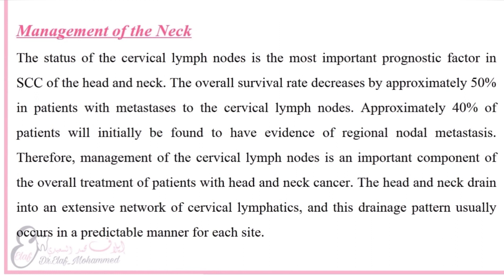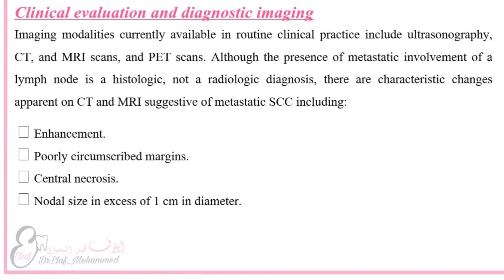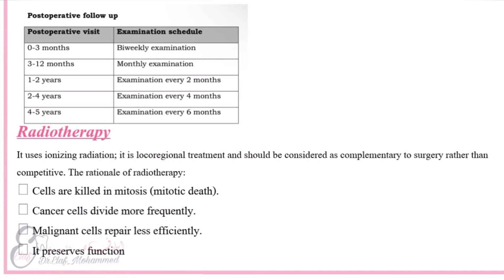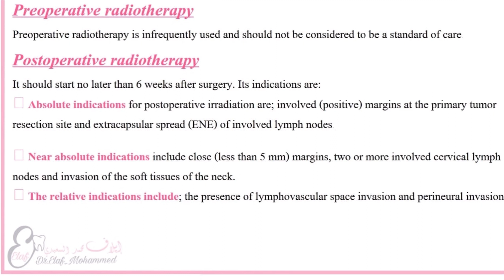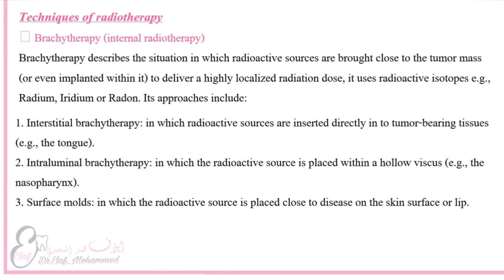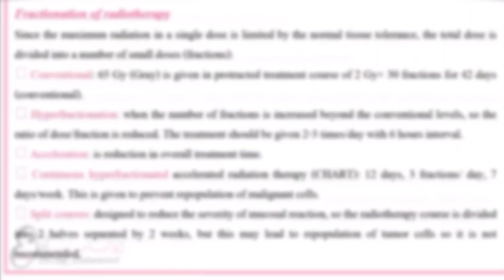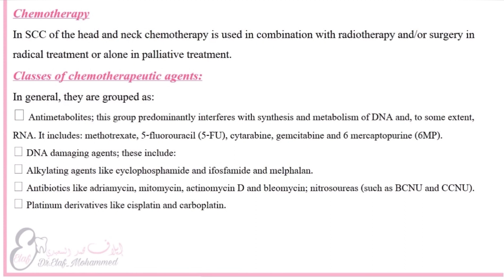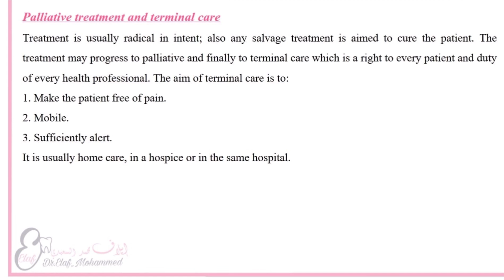Oral Cancer- Part 2